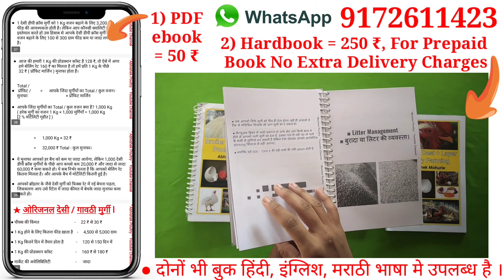Kya LOW COST feed khakr murgi jyada anda degi ? kya murgi vajan bdhayegi ?Free Range Poultry Farming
Channel Name - " महाराष्ट्रियन मराठी पोल्ट्री फार्मर "

Bank :- HDFC
IFSC Code :- HDFC0004671
Branch :- MUL

पूरा नाम -
पूरा ऐड्रेस -
पोस्ट / तहसील -
जिल्हा -
राज्य -

😊🙏, Abhishek Mohurle.

Social Links -

Hi,
Mai hu Abhishek or aap dekh rahe ho "PoultryWala" youtube channel.

Poultry Wala,
पोल्ट्रीवाला,
poultry farming,
फ्री रेंज मुर्गी पालन,
फ्री रेंज कुक्कुट पालन,
Free range local chicken farming,
Free Range Poultry Farming,
free range poultry farming in maharashtra,
free range poultry farming in india,
free range poultry farm design,
free range poultry farm business plan,